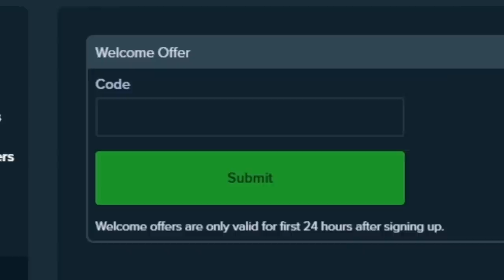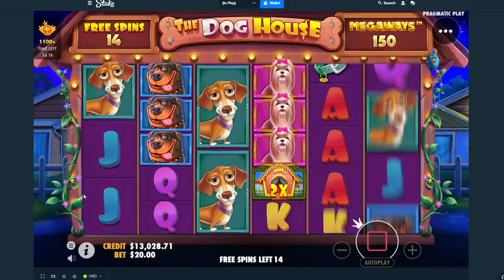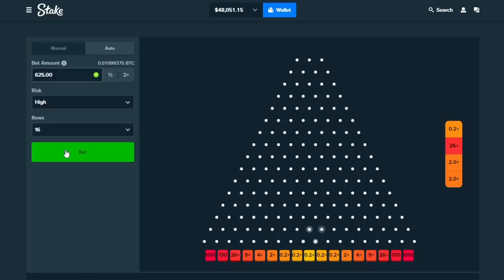INSANE 1000x+ WIN ON DOG HOUSE MEGAWAYS!